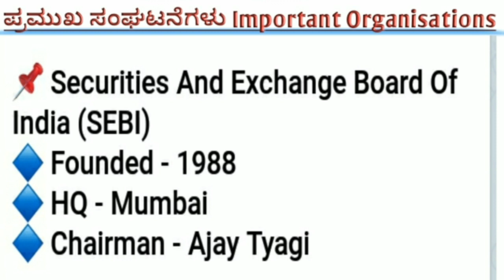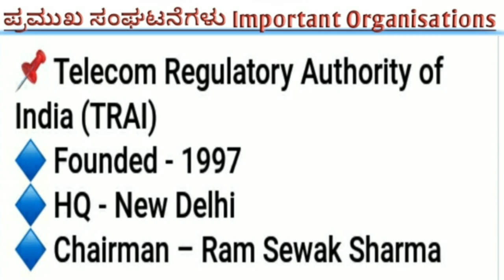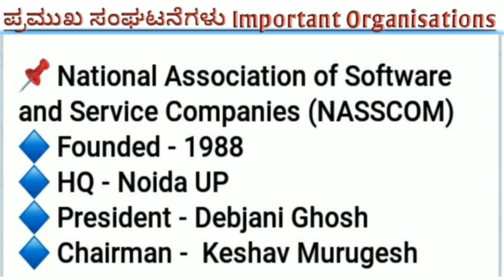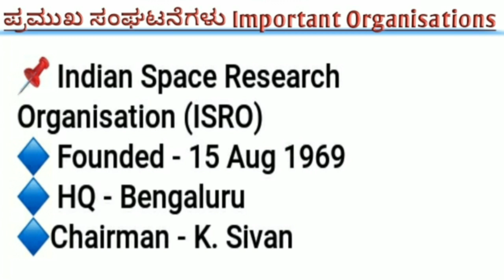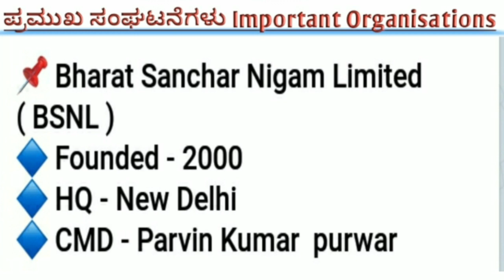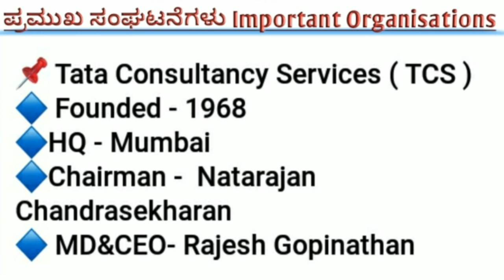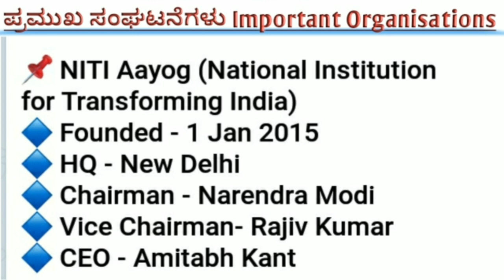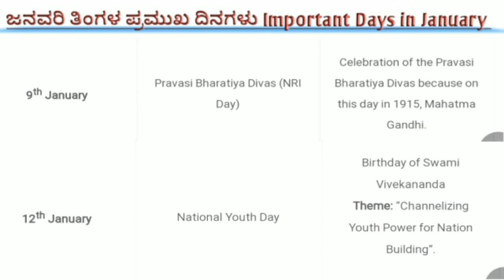ಭಾರತದ ಪ್ರಮುಖ ಸಂಘಟನೆಗಳು ಪೂರ್ಣ ಮಾಹಿತಿ Indian national important organisations By Santosha l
santosha l
Jnana academy shimoga
indian national organisations
important days of january month